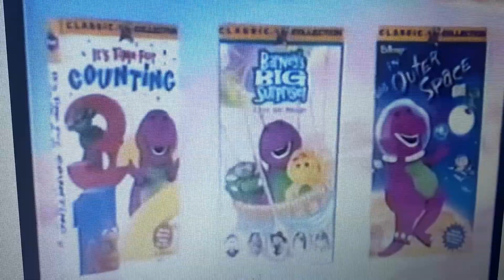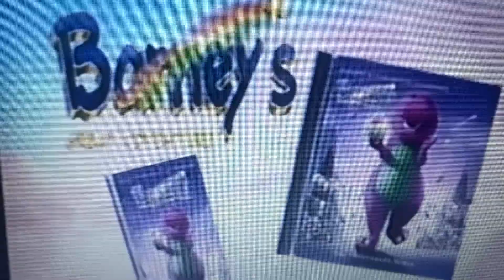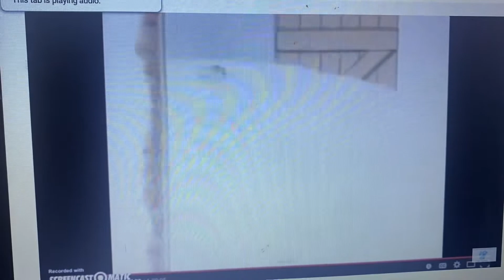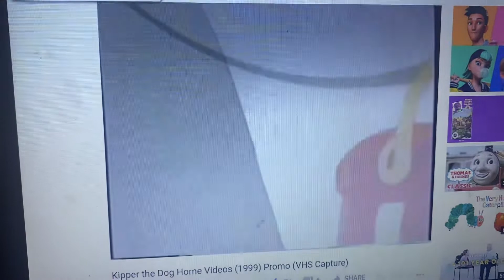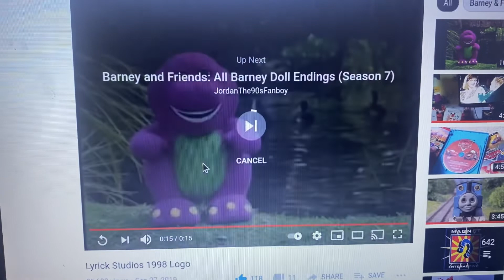Closing To Track Stars 1999 VHS